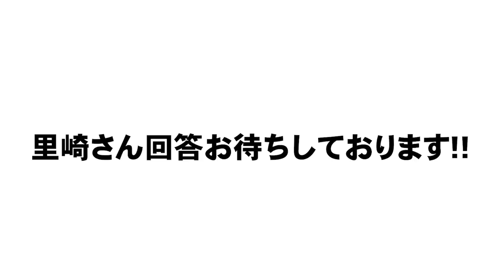【〇〇されないための行動が大事!!】歴代の退場者を見ながら退場について語ります！